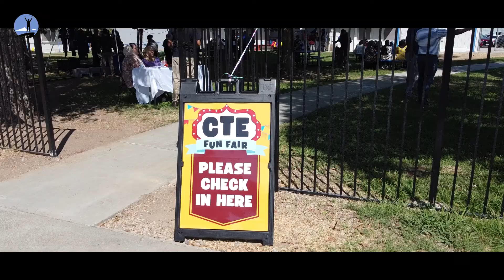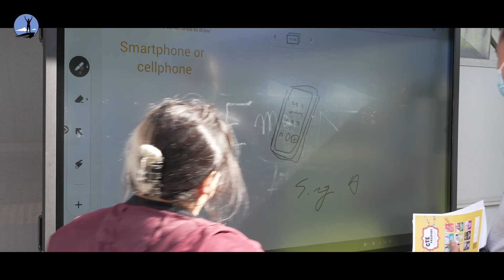On the Go with Oksana Reznik | CTE Fun Fair - Grand 🎪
Check out highlights from our recent CTE Fun Fair at Grand 2022!

This gave our students the opportunity to learn more about our Internal Career Technical Education (CTE) Programs. What a great way for students to build their income, increase their earning potential, and ultimately become successful!